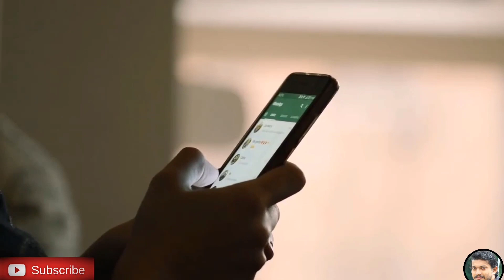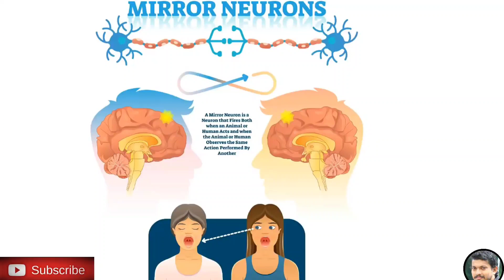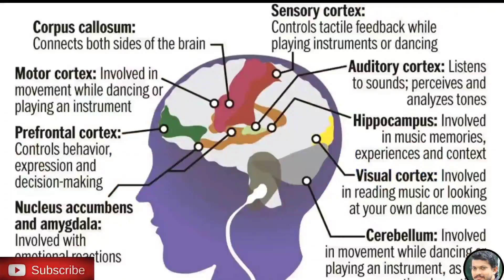10 PSYCHOLOGICAL FACTS ABOUT YOU | BLACK COLOUR PSYCHOLOGY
GADGETS USED :
                      MIC :     BOYA M1

for purchase

                TRIPOD : SIMPEX PROFESSIONAL TRIPOD

This video explains the latest human psychological facts and the reason behind such interesting facts.